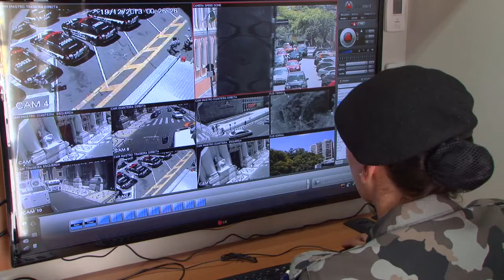Governo entrega centros integrados móveis e plataformas de observação para a Copa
Os CICC Móveis somam mais de R$ 6,3 milhões em investimentos e serão capazes de monitorar e dar suporte a toda operação de segurança dos jogos nas arenas, Fan Fests, hotéis e deslocamentos de delegações. Além de atuarem em incidentes e ocorrências não programadas que possam afetar as áreas de interesse operacional, como aeroportos e rotas programadas.